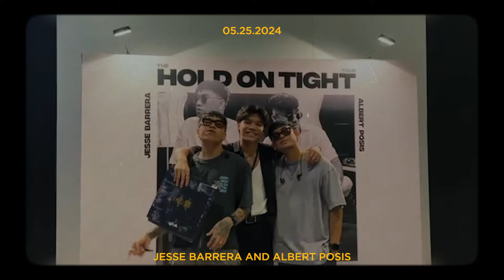Will Mikhael - Hold On Tight Tour Highlights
TikTok universalrecph